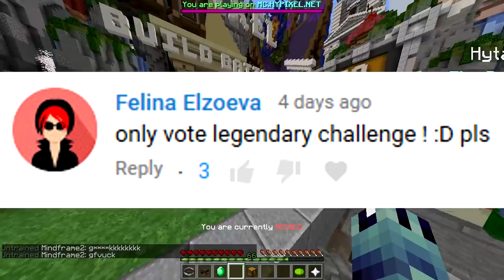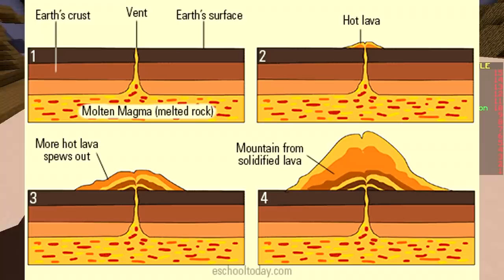ONLY VOTE LEGENDARY CHALLENGE! (Minecraft Build Battle)